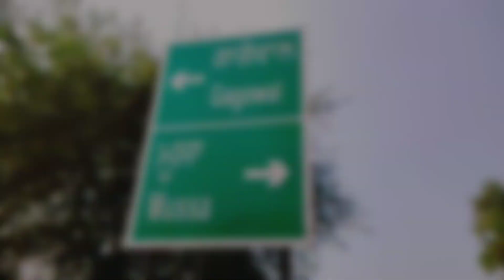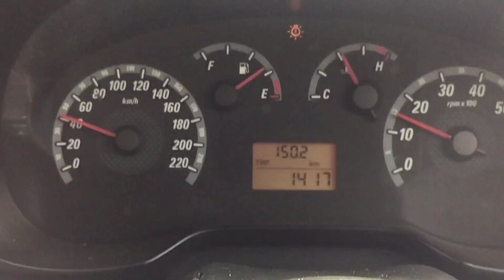Met SIDHU MOSSEWALA | Moosa Pind | INTRO | VLOG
ਜੇ ਵੀਡੀਉ ਵਧੀਆ ਲੱਗੀ ਤਾਂ Share ਜ਼ਰੂਰ ਕਰਿੳੁ ਜੀ ||
                       ਧੰਨਵਾਦ 🙏🙏

Funny Videos In Punjabi | Full Comedy Scenes | Short Punjabi Movies

ੲਿਸ ਤਰ੍ਹਾਂ ਦੀਅਾਂ ਹੋਰ ਵੀਡੀਓਜ ਦੇਖਣ ਲੲੀ ਸਾਡੇ ਚੈਨਲ ਨੂੰ SUBSCRIBE ਕਰੋ ਤੇ Bell 🔔  ਦੇ Icon ਨੂੰ ਦਬਾੳੁਣਾ ਨਾ ਭੁੱਲੋ ਤਾਂ ਜੋ ਤੁਸੀਂ ਸਾਡੀ ਅਗਲੀ ਵੀਡੀਓ ਦੇਖ ਸਕੋ ਸਭ ਤੋਂ ਪਹਿਲਾਂ ||